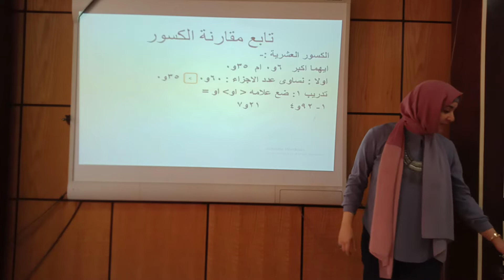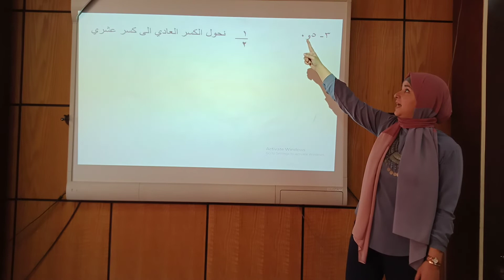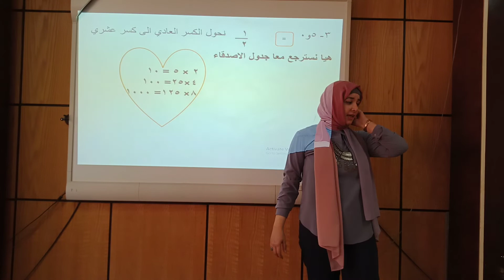تابع مقارنة الكسور